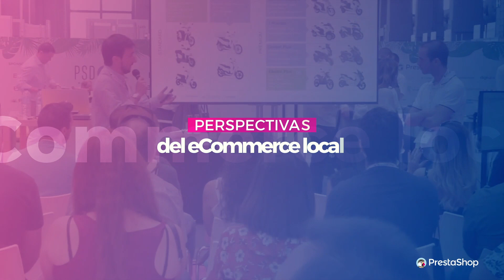PrestaShop Day Online Spain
PrestaShop Day Online Spain, un evento online dedicado a la comunidad española. No te pierdas 20 conferencias en directo de consultoría estratégica y/u operativa.